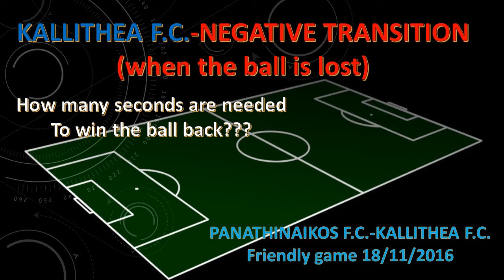KALLITHEA F.C.-transition (when the ball lost) against PANATHINAIKOS part 2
PANATHINAIKOS F.C.-KALLITHEA F.C.
 friendly game 18/11/2016
KALLITHEA F.C.-Aug. 2016-Dec 2016 under TAKIS GONIAS coachmanship